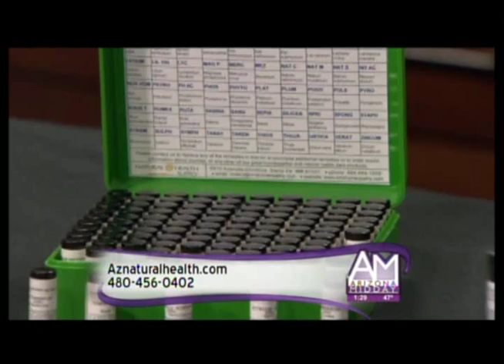Homeopathy 101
Dr. Eric Udell speaks about homeopathy! What is homeopathy? How does it work? Who is it for?